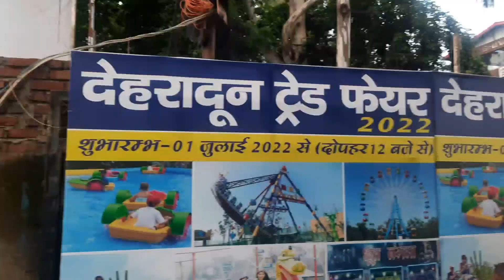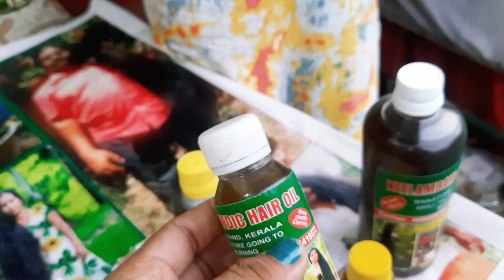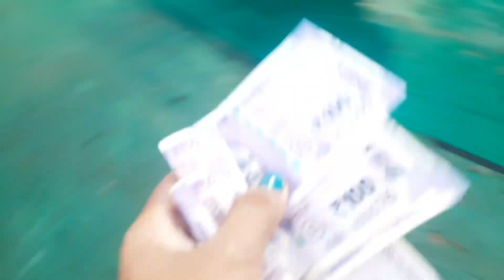mela ghumne gai 🤗 bhoot bangla mai haalat kharab ho gai😱 || daily life vlog || Beena Rawat Vlogs